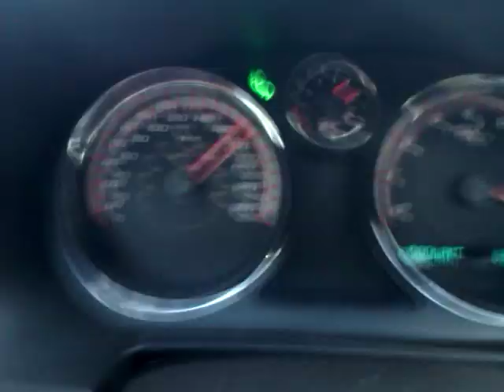2007 Cobalt ss Turbo 30 to 120mph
30 to 120 mph
23 PSI